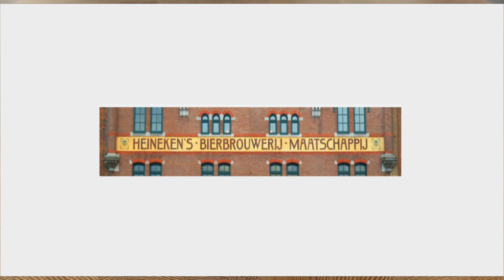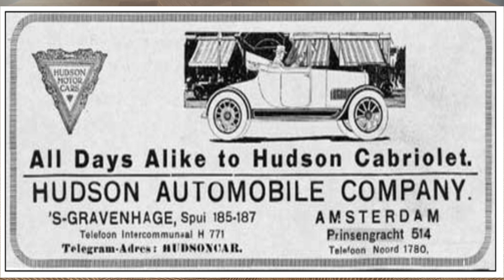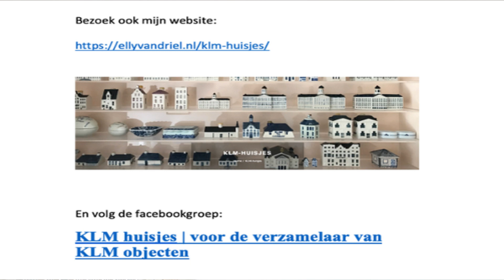Stadswandeling Amsterdam deel 3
Deel 3We waren gestopt bij de Prinsengracht en lopen verder naar de Stadhouderskade 78 naar De Heinenken brouwerij (KLM huisje 95).Naast het KLM (huisje 95) heeft Goedewaagen ook andere exemplaren gemaakt en ook die worden heel vaak verzameld.Heineken was al sinds 1867 op dat adres gevestigd met de stoombrouwerij De Hooiberg. Men verwachtte hier 300 honderd jaar te kunnen blijven maar de eerste uitbreiding kwam al een jaar later. Het oude Ketelhuis werd in 1913 vervangen door een nieuw Brouwhuis. Het resultaat was een robuust maar elegant gebouw met een façade dat gekroond leek te worden door twee rechthoekige torens met een plat dak. Het had iets kasteelachtig. De glas-in-loodramen waren onderdeel van de moderne art nouveau stijl. Een grote, prominent geplaatste, betegelde gevelsteen met de naam van de brouwerij was op de façade geplaatst. Binnen werden de houten ketels door koperen versies vervangen. In 1932 wordt de Hooiberg afgebroken en komt er een sober gebouw in expressionistische stijl voor terug.Vandaag de dag is de aroma van mout en hop verdwenen. De laatste flessen werden in 1988 gevuld. Tegen de tijd dat de brouwerij in Amsterdam sloot, kwamen er jaarlijks zo’n 90.000 bezoekers. Heineken wilde deze traditie voortzetten en maakte daarom een bezoekerscentrum van de gebouwen. Tegenwoordig is hier de Heineken Experience gevestigd.Naast het KLM (huisje 95) heeft Goedewaagen ook bij het 150-jarig jubileum van Heineken andere exemplaren gemaakt.Voor het personeel eentje met een groen dak. Hiervan zijn er 84.000 gemaakt en voor Vips eentje met een blauw dak en daarvan zijn er 2000 stuks.We gaan terug naar de Prinsengracht nummer 773 waar het Pakhuis Frankfort staat (nummer 54).Amsterdam heeft zo’n 700 historische warenhuizen. De meeste zijn te herkennen aan de tuitgevels. Prinsengracht 773 en 771 vormen samen een “tweeling” en zijn van rond 1655. Tijdens een restauratie werden er raamkozijnen toegevoegd en ossenbloed rode luiken bevestigd, die permanent open stonden. Dit werd gedaan om de namen van de huizen aan de binnenkant van de luiken te laten zien. Ze zijn genoemd naar steden waar handel mee werd bedreven. Prinsengracht 771 heet “Elseneur”, naar de Deense plaats Helsingør en nummer 773 heet “Frankfort”. De schepen konden tot vlak voor de deur komen en in deze huizen werd voornamelijk granen opgeslagen.In 1976 zijn deze pakhuizen verbouwd tot kantoren en woonunits.Aan de overkant op Prinsengracht 514 staat huisje (nummer 42) en is van 1690. Prinsengracht is een van de langste grachten van Amsterdam.  Dit huis heeft een 18de-eeuwse halsgevel, gekroond met een gebogen fronton. Het huis is in 1720 verbouwd volgens de laatste mode. Het pand krijgt een halsgevel met gebeeldhouwde zandstenen vleugelstukken en een gebogen fronton. Rond 1864 trekt een edelsmid in dit pand. Ze doen er alles aan om een passant niet een blik te laten werpen op de potentiële kopers die het pand bezoeken. Ruim honderd jaar geleden was hier de eerste Ford-garage. Op de gevel is een bronzen bord aangebracht met de tekst: Ford 514A, Voormalig ‘Fordhuis’ 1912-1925. Op de patio hangt een afbeelding van een klassieke T-Ford aan de muur. Er naast op Prinsengracht nummer 516 huisje (nummer 43) Er is een stuk meer gebouwd op de Prinsengracht dan aan de andere grachten. Dit huis is rond 1865 gebouwd en is diverse keren verbouwd. Ondanks verschillende wijzigingen, is de klassieke kroonlijst gelukkig goed bewaard gebleven. Achter de gevel is een enorm pand gesitueerd van 569 m2 met een binnenzwembad, bar, sauna, bioscoop en wijnkelder en ook nog twee dakterrassen. De winkelpui is vervangen door stalen rolluik met daarachter een inpandige garage voor diverse auto’s.Op naar de Prinsengracht nummer 721 huisje (nummer 67)De meerderheid van de antieke grachtenhuizen in Amsterdam stamt uit de 18e eeuw. Dit is meestal de tweede stroom van huizen die op deze plaatsen zijn gebouwd. Dat was ook het geval met dit huis, gebouwd 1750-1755. Het vierverdiepingen hoge grachtenpand heeft een topgevel in Louis de XV-stijl. De gevel wordt afgedekt door een brede houten gewelfde kroonlijst met een halfronde verhoging in het midden waar een raam in is aangebracht. Een element dat vaak gebruikt werd in die tijd. De kroonlijst wordt ondersteund door twee consoles aan de buitenkant. In het midden boven het raam is een fraai ornament aangebracht met daarboven een hijsbalk. In de periode rond de kroning van Koningen Beatrix kraken vooral veel jongeren woningen. De woningnood is groot en er staan veel panden leeg. Ook dit pand is gekraakt en is op 8 februari 1981 door de ME ontruimd. Eind jaren 70 en begin jaren 80 waren er naar schatting zo’n twintigduizend krakers in Nederland. Mocht u nu denken dat het op dit moment weer een oplossing biedt dan moet ik u ontmoedigen want sinds 2 oktober 2010 is kraken bij de wet verboden. Net als veel huizen langs de grachten, bestaat het uit een voor- en achterkant.